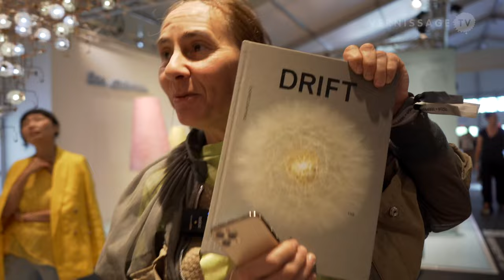Natalie Kovacs in Conversation with Ralph Nauta (Drift) / Design Miami 2022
On the occasion of Art Basel Miami Beach's 20th anniversary, the artist studio Drift (Lonneke Gordijn, Ralph Nauta) performed the drone sculpture “Franchise Freedom” above the Miami Beach Convention Center. In addition, one of their earliest pieces, “Fragile Future”, was on display at the booth of Carpenters Workshop Gallery at Design Miami. In this conversation with independent curator Natalie Kovacs, Ralph Nauta talks about the piece and Drift's work in general.

Natalie Kovacs in Conversation with Ralph Nauta (Drift) / Design Miami 2022. Miami Beach (USA), December 2, 2022.